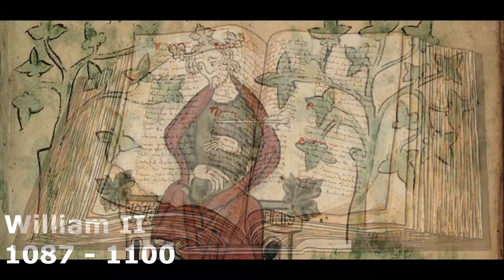Who Was the Greatest Norman King?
I Love History

Who Was the Greatest Norman King? Was it William the Conqueror?
Picking up where we left off in the last video (found we start with William the Conqueror and the aftermath of the Battle of Hastings in 1066. We follow the period through to 1189 where we meet William II, King Henry I, King Stephen and Henry II.
We touch on subjects such as the Domesday Book and the first mention of Holy Crusades as we look ahead to King Richard The Lionheart and his brother King John.
Was William your favourite Norman King?

I hope you enjoy, I hope you learn something and I hope you come back for more videos!